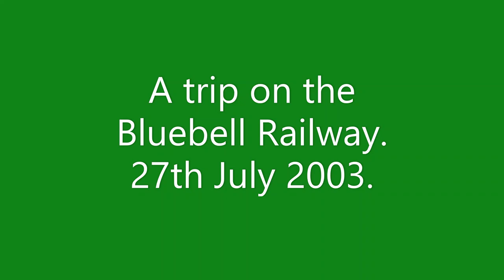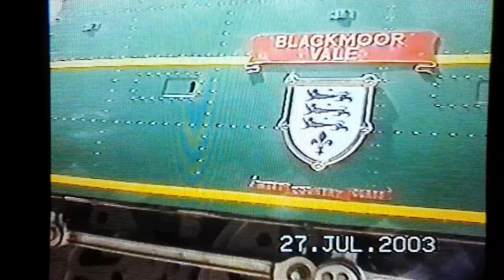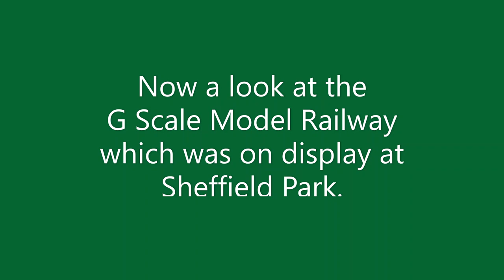A trip on the Bluebell Railway in July 2003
A trip on the Bluebell Railway on the 27th July 2003.

Featuring a trip behind Bulleid Pacific West Country Class 21C23 Blackmoor Vale from Sheffield Park to Kingscote. At Horsted Keynes we see 4MT No. 80151 and South Eastern Railways O1 Class No. 65. Back at Sheffield Park we have a look at a G Scale Model Railway.